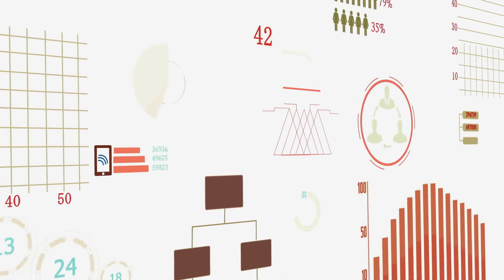中国驻韩国大使馆再次发声 呼吁赴韩做美容整形手术者谨慎行事；易华仁涉贪被控 为何引用不同法令；易华仁被指收受好处皆是顶级价位：六度世界20240120